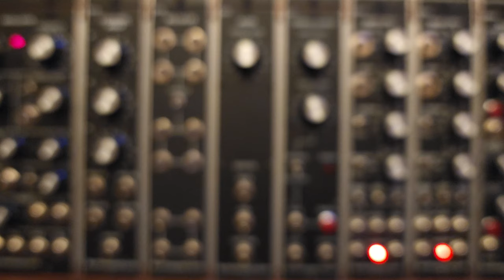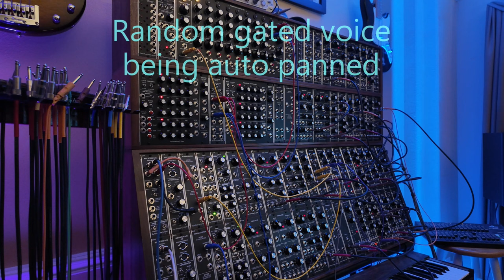Creating Random Gates from noise!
Use BENTON10 code for up to $500 off a purchase of $5000. Purchase $6000 its still  maximum of $500 off. So take advantage of this one time code.

Q110 Noise generator into the Q117 Sample and Hold. Output of S&H to the Q156 Comparator.

The Sample and Hold is clocked by the Sequencer (Q960) clock output. Both Noise output level and Sample and Hold input levels are all the way up for maximum dynamic range. The output of the Sample and Hold is going into an envelope generator controlling a second voice. Adjusting the Threshold on the Comparator will control the density of random gates. The gates will always hit on the beat.
Since I'm triggering a second voice with this random gate, the pitch is controller by the Q960's second row.

In the ending section, the random gated voice is being panned by the Q148 Panner/headphone module driven from the LFO++ Q167 creating a stereo effect.

Effects are Reverb from the DAW.
0:0 Example music
0:15 Intro
1:04 Noise to Random Gate
2:02 Random gate trigger example
3.49 Recap Noise to Sample&hold to Comparator
4:06 Try Sample&hold directly to Envelope Generator (no comparator)
5:09 Outro
5:30 music out...